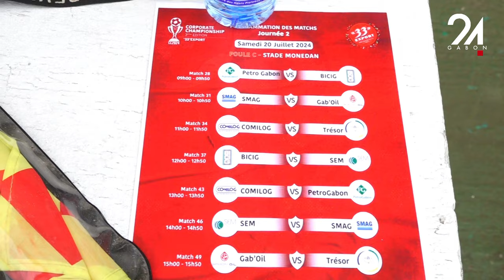GABON SPORT : DEUXIÈME JOURNÉE RÉUSSIE DANS LE CADRE DU TOURNOI CORPORATE CHAMPIONSHIP